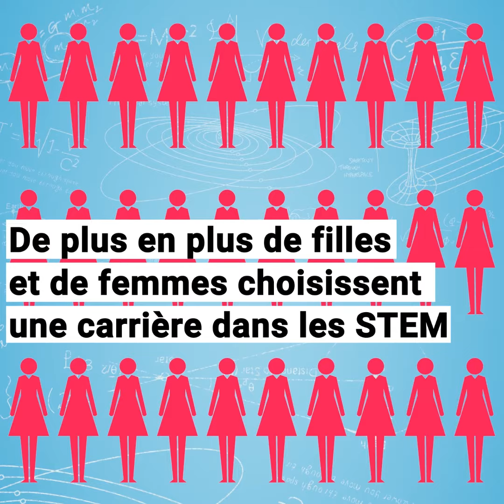Les femmes et les filles excellent en sciences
Lors de la Journée internationale des femmes et des filles dans la science, rencontrez des femmes innovatrices qui prouvent que tout le monde peut apporter sa contribution dans ce domaine. Partageant leurs expériences, ces femmes accomplies envoient un message fort d'autonomisation des nouvelles générations de femmes et de filles dans le domaine de la science et de la technologie.